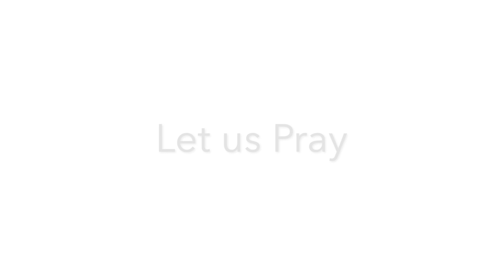God's LoveWords&Messages | Sunday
bible Sunday Message | HailMary